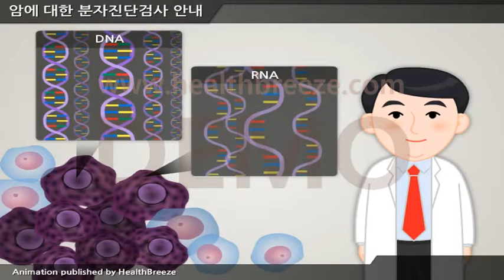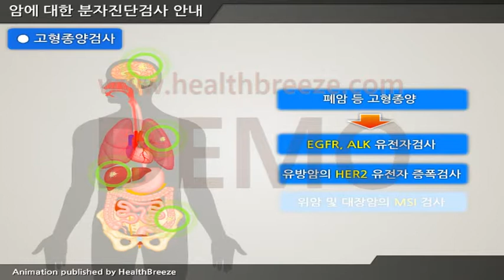[시연용] b0073aako 축약판암에 대한 분자진단검사 안내